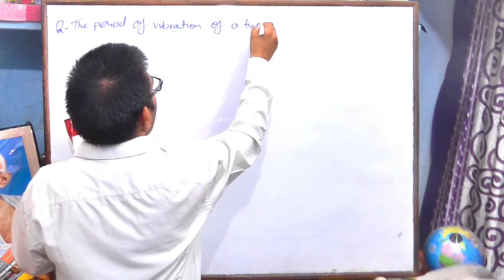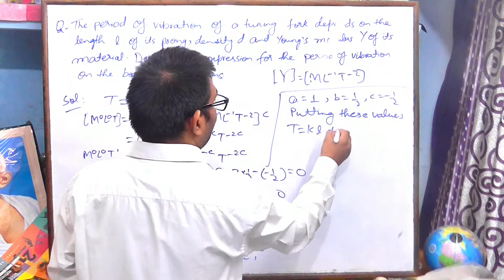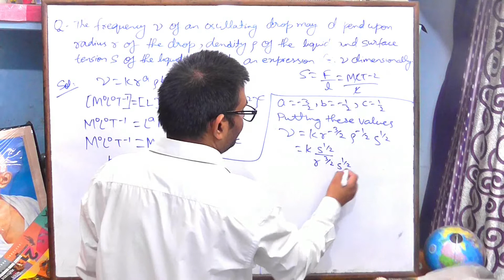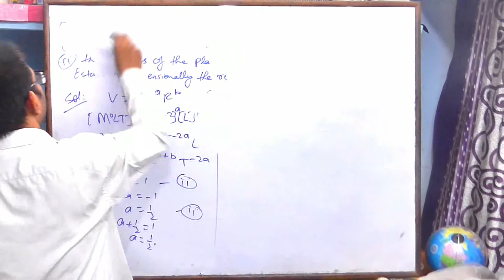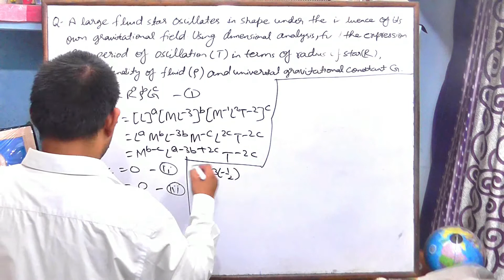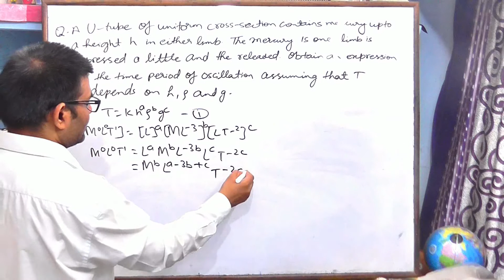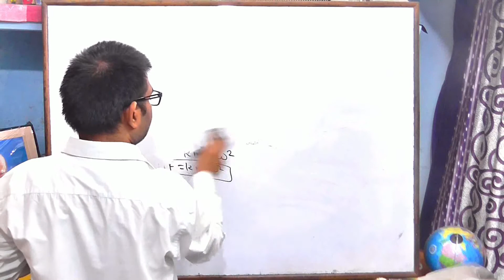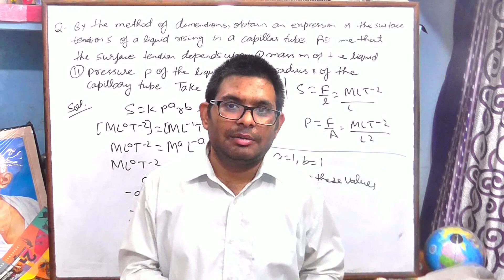CLASS 11 DERIVATION RELATIONSHIP BETWEEN PHYSICAL QUANTITIES NUMERICAL PART 03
All the physical quantities are given by a few fundamental quantities or their combinations. The units of such fundamental quantities are called base units, combinations of them being called derived units. The system in which length, mass and time is adopted as the basic quantities, and from which the units of other quantities are derived, is called the absolute system of units.In the SI system of units the first three fundamental dimensions are mass, length and time. The units used to measure these dimensions (and their abbreviations) are defined to be the kilogram (kg), the meter (m) and the second (s).Dimensional analysis is the analysis of the relationships between different physical quantities by identifying their base quantities (such as length, mass, time, and electric charge) and units of measure.All instruments have a smallest increment that can be detected. This smallest increment is called the least- count of the instrument. A meter stick has markings every millimeter (0.001 meter) so its least-count is 0.001 meter. In this video we will cover:-
1.Introduction to physical and non-physical quantities.
2.What are Base units?
3.What are derived units?
4.What do we mean by SI units?
5.How many base units are there?
6.How to measure Length?
7.What is Parallax method?
8.The moon is observed from two diametrically opposite points A and B on Earth. The angle θ subtended at the
moon by the two directions of observation is 1o 54′. Given the diameter of the Earth to be about 1.276 × 107
 m, compute the distance of the moon from the Earth.
9.How to calculate range of length?
10.How to measure mass?
11. What is range of mass?
12.How to measure Time?
13.Accuracy & Precision in instruments.
14.Explain Errors?
15.Different types of errors.
16.What are systematic errors?
17.How to minimize systematic errors?
18.What are random errors?
19.Define Least Count Errors?
20.What are absolute errors?
21.What are relative errors?
22.What are percentage errors?
23. In successive measurements, the readings turn out to be 2.63 s, 2.56 s, 2.42 s, 2.71s and 2.80 s. Calculate the absolute errors,relative error or percentage error.
24.Combining of Errors.
25.Find the relative error in g, T=2π sqrt(L/g)
26.What are significant figures?
27.Rules defining Significant Figures.
28.Change of units doesn't change Significant figures.
29.Ambiguities in Significant Figures.
30.How to write number in scientific notation?
31.Rules for arithmetic operations in Significant Figures.
32.Rounding off Uncertain digits.
33.Calculate the surface area of a cube where side measures 7.203m.
34.Dimensions of physical quantities.
35.Dimensions of Physical World.
36.How do we write Dimensional Formula?
37.How to write Dimensional Equations?
38.Applications of Dimensional Analysis.
39.Conclusion of Dimensional Analysis.
40.Dimensional & Non-Dimensional constants.